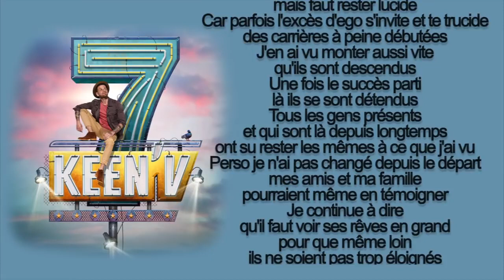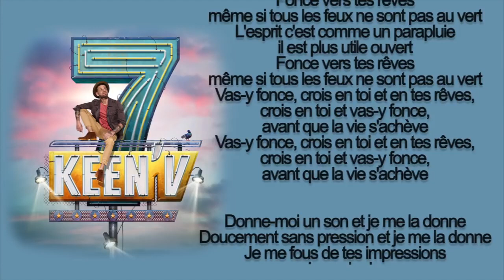01 Donne moi un son